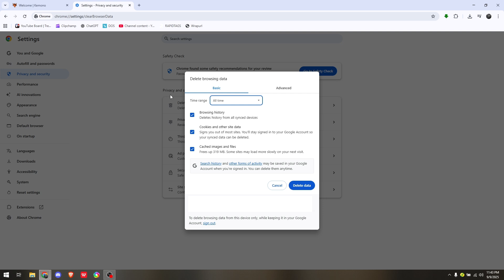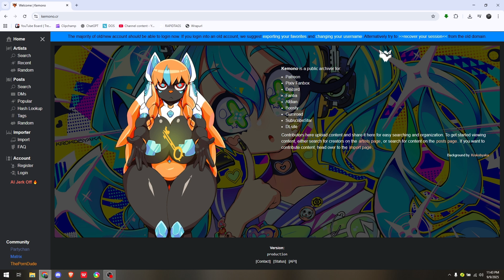HOW TO FIX KEMONO PARTY THAT IS NOT UPDATING 2026! (EASY FIX)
In this video I am going to show you how to fix Kemono Party that is not updating. You will learn different solutions to solve Kemono Party update issues. This guide will help you get Kemono Party working properly when it does not update.